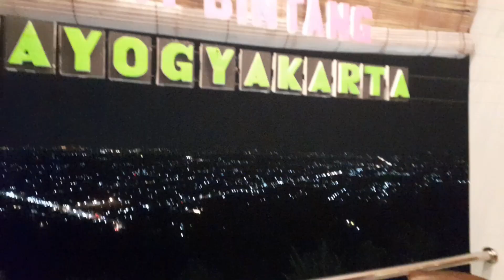HE HA SKY VIEW JOGJAKARTA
Salah satu destinasi wisata favorit yang menawarkan pemandangan terbaik kota Yogyakarta dan sekitarnya “dari lantai 2”. Terletak di kawasan perbukitan Gunungkidul, HeHa Sky View hanya berjarak 40 menit dari pusat Kota Yogyakarta.

HeHa Sky View juga menyediakan restoran berkonsep modern dengan menu yang lezat dan berbagai food stall yang bisa menjadi alternatif untuk mencicipi aneka jenis kuliner. Jangan lupa untuk mengabadikan momen di beragam spot foto yang cantik untuk selfie atau foto bersama.
Facility
Garden Area, Sky Glass, Love Box, Sky Swing, HeHa Aeroplane, Macrame, Bean Bag Area, Live Music, Food Stalls, Heha Garage, Souvenir Shop, Mushalla, Toilet, Area Parkir, Jalur Kursi Roda